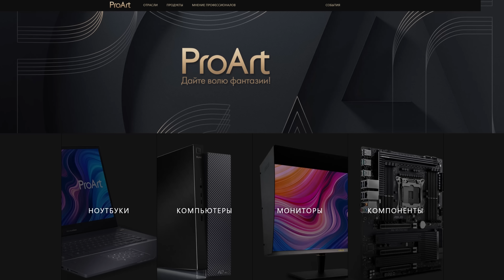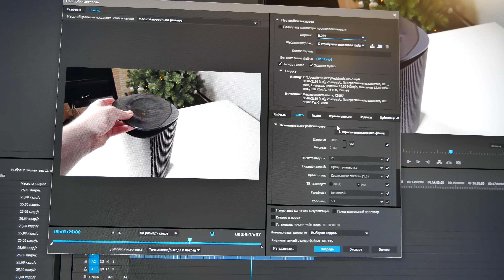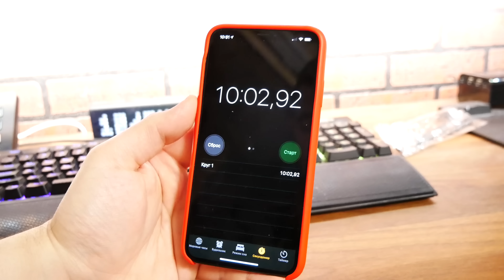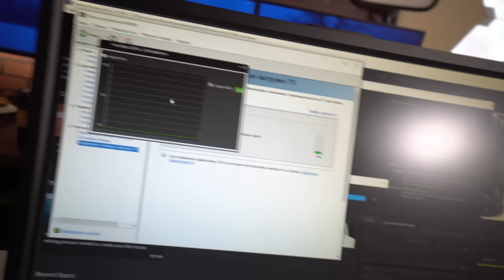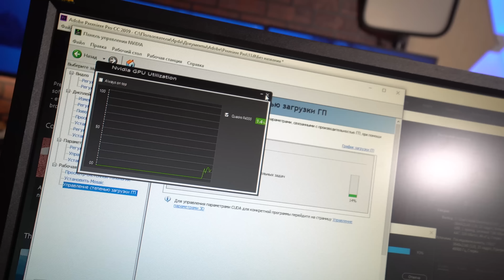мини-пк для творческой работы (Asus ProArt PA90)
Mini PC ProArt PA90 Asus. Компьютер для творческой работы